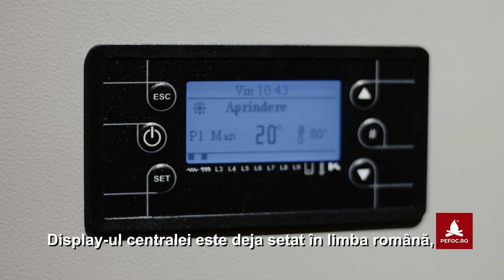Gama de centrale pe peleti CLAM complet echipate 🔥 cele mai bune explicatii de la experti!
Descopera gama completa de centrale pe peleti italiene de la renumitul producator italian CLAM EnergySystem! Aceste echipamente cu peleti sunt automatizate integral (trebuie facuta doar racordarea la tur - retur pe instalatia hidraulica a casei), sunt dispozitive foarte sigure, inteligente si GREEN - pe scurt: economice si ecologice! Aceste centrale sunt controlate din aplicatia de pe smartphone, iar utilizatorul se poate bucura de un maximum de confort cand alege o astfel de sursa de caldura! Cele mai bune explicatii despre functionalitate si detalii tehnice gasesti in acest video - toate informatiile pe intelesul tau!